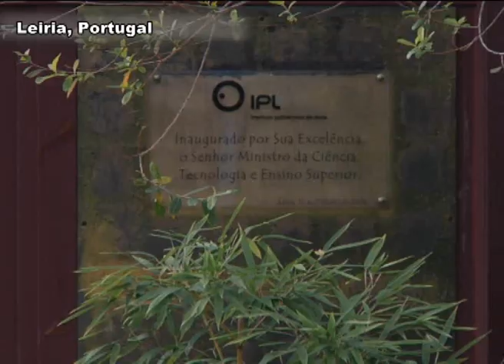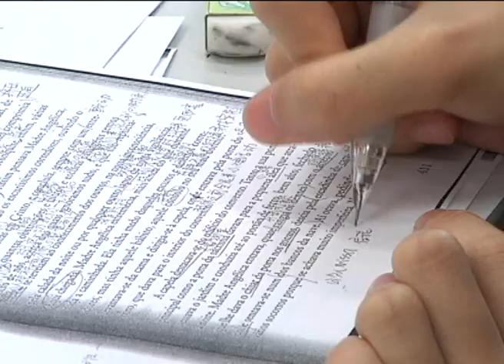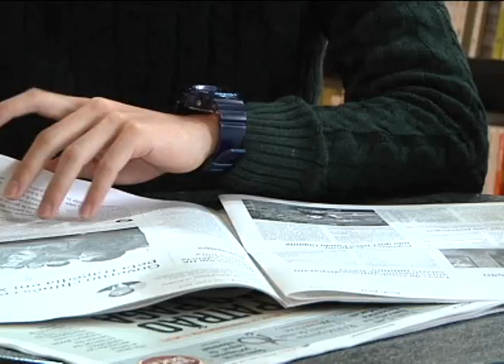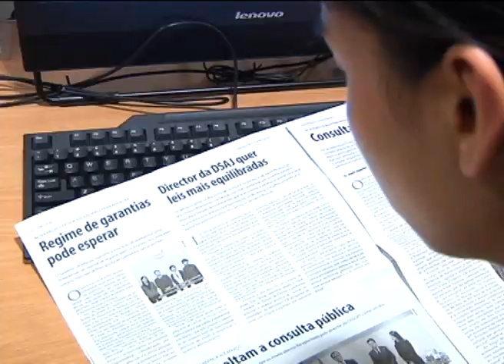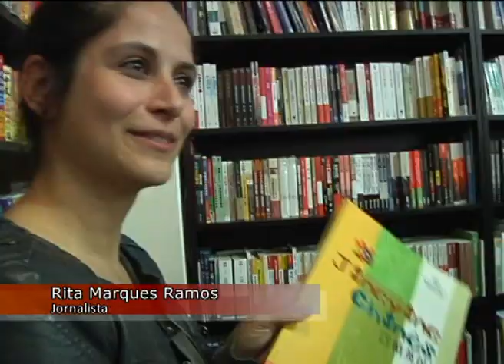Reportagem da jornalista Rita Marques Ramos - "Curso de Tradução do IPM-IPL"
Fomos conhecer alunos portugueses que estão em Macau a estudar chinês e alunos chineses naturais da RAEM que decidiram apostar nos estudos em língua portuguesa. São histórias que se cruzam num curso que arrancou há 8 anos com um plano de estudos que inclui intercâmbio de alunos entre Portugal e Macau.

TDM Canal Macau, 9 Janeiro 2015